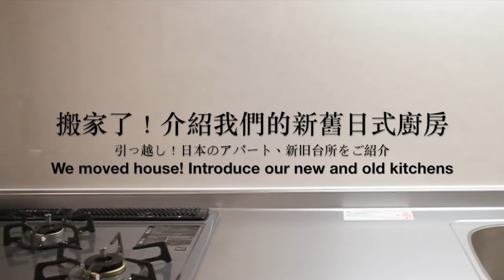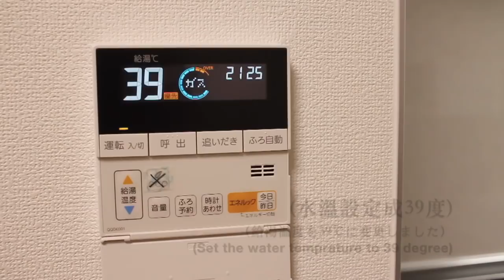搬家了！介紹我們的新舊日式廚房 | 引っ越し！日本のアパート、新旧台所をご紹介 | We moved house! Introduce our new and old kitchens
不好意思，最近沒有影片，因為我們剛忙著搬家！這次介紹我們的新舊廚房哦！
違う国の台所ってどのように違うのか、料理好きとしては気になります。日本のアパートでは一般的なタイプの２つの台所を紹介します！